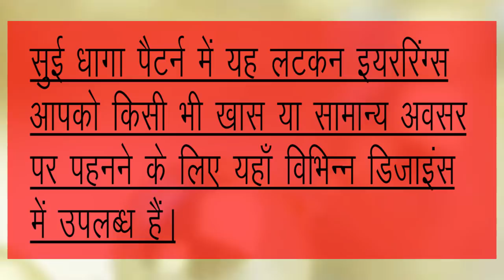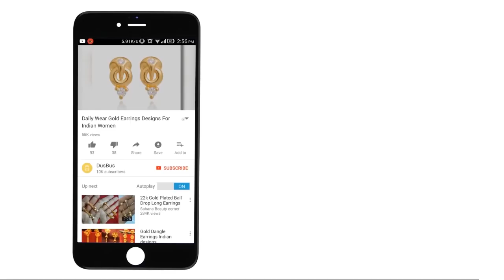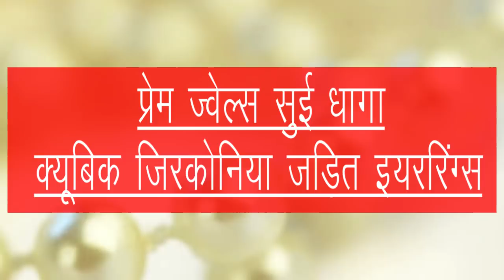Beautiful Sui Dhaga Earrings from Flipkart.com